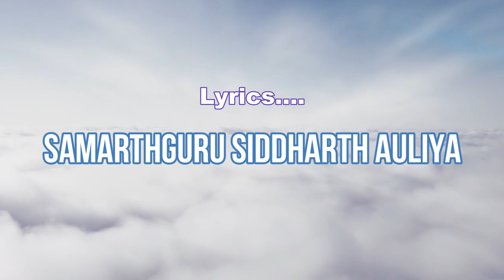|| सद्गुरु ने बुलाया है || गीतकार - समर्थगुरु सिद्धार्थ औलिया ||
सद्गुरु ने बुलाया है :~

Song Info :-
गीतकार : समर्थगुरू सिद्धार्थ औलिया
संगीत : ओशोधारा

Song Lyrics :

सद्गुरु ने बुलाया है, कब तक न आओगे ?
सूरज है द्वार खड़ा, कब तक न जागोगे ?
मेरे सद्गुरु हैं कहते, मालिक हो तुम अपने।
कब तक सोये-सोये , देखोगे  तुम सपने?
तुम जान के भी सब कुछ, कब तक न जानोगे ?
कुण्डल में है कस्तूरी, क्या तुमने जाना है?
भीतर खोजो अपने, अनमोल खजाना है।
सम्राट होकर कब तक तुम दर-दर मांगोगे ?
सद्गुरु ने बुलाया है, सद्गुरु ने बुलाया है।
बड़े धन्य भाग मेरे, सद्गुरु ने बुलाया है।।